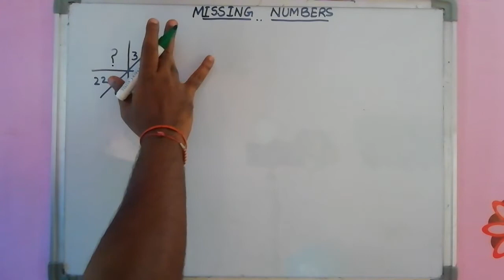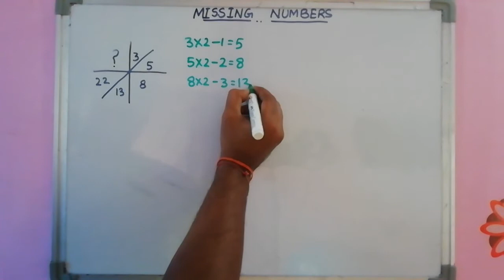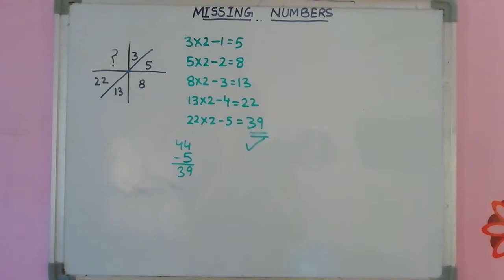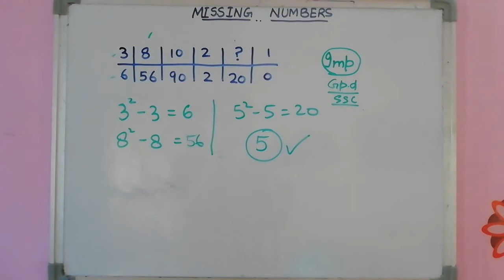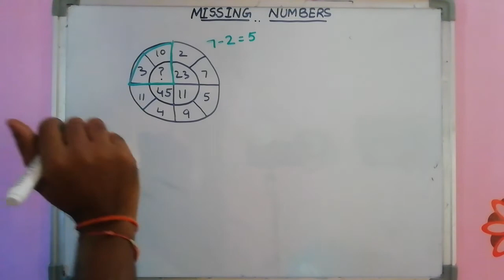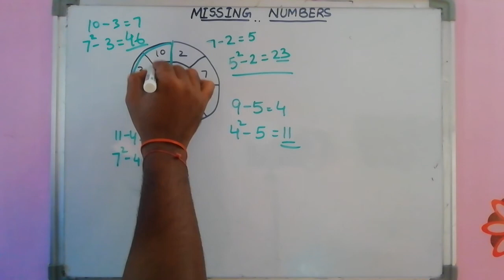NTPC SSC CPO CGL CHSL RRB CDS UPSC+ | subscribe n share to other students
hello students...
       This channel is only for providing you short methods for long sums... I do not have any paid app its my passion and its free...so if you want full topic then comment. I will make video on it...
     धन्यवाद
my channel